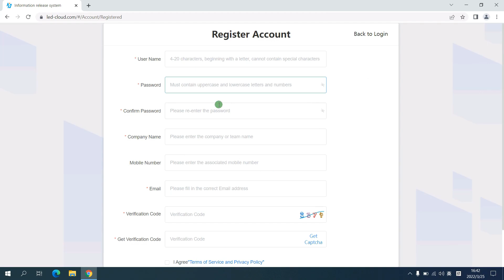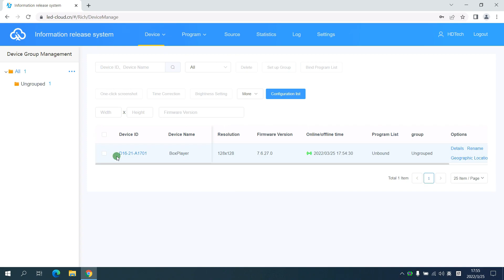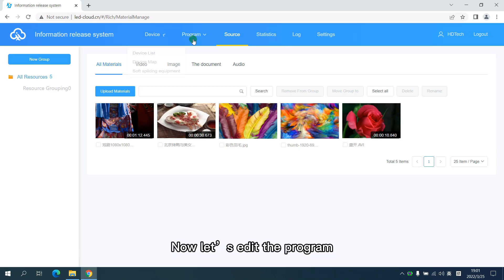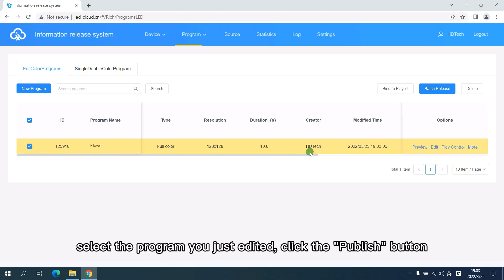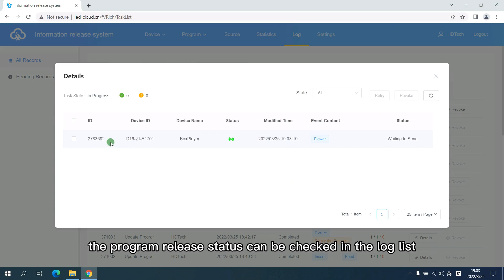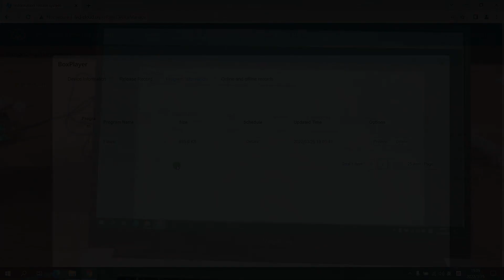How to Use Huidu HD-D16 Controller Remotely Sending Program in XiaoHui Cloud Platform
Huidu Technology LED Controller HD-D16 is an asynchronous Wi-Fi full color LED display video card, this tutorial will teach you how to remotely control your LED display with Huidu D16 Controller 4G data network in cloud platform. The international cloud server address .Free to use.